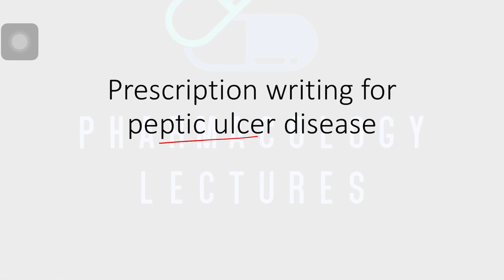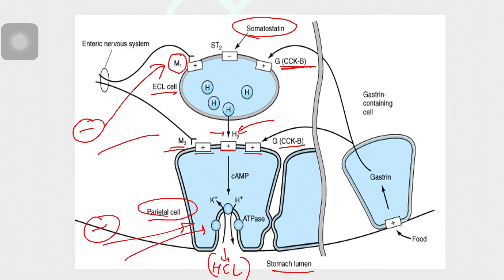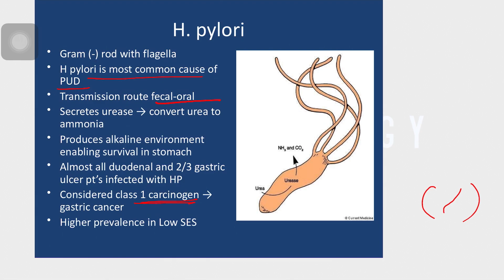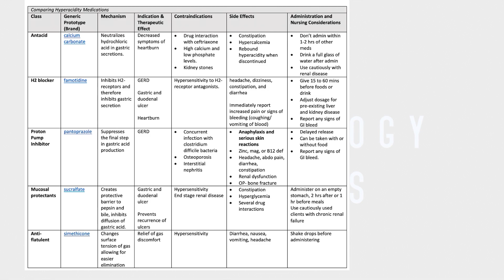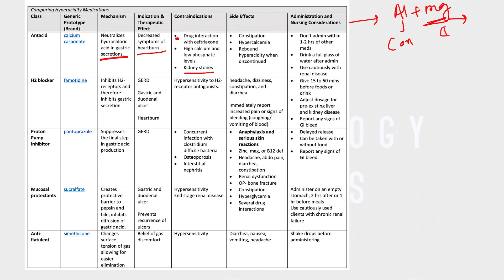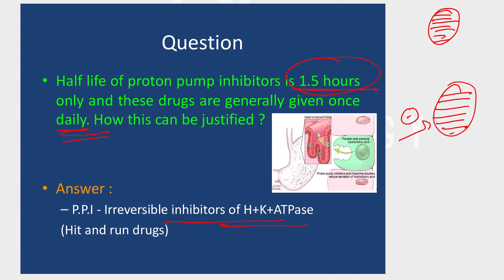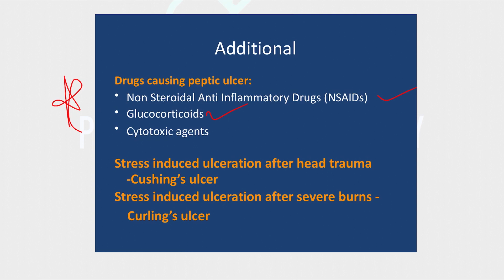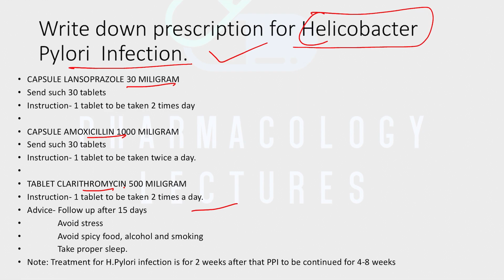prescription writing for peptic ulcer. pharmacology practical